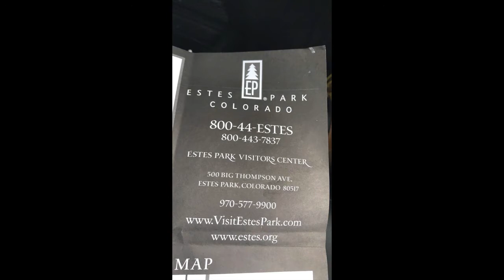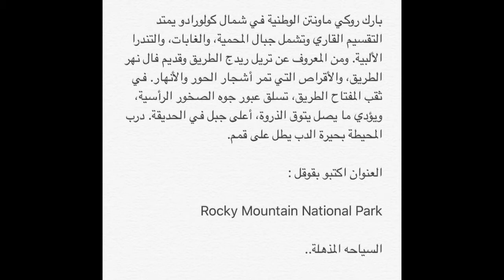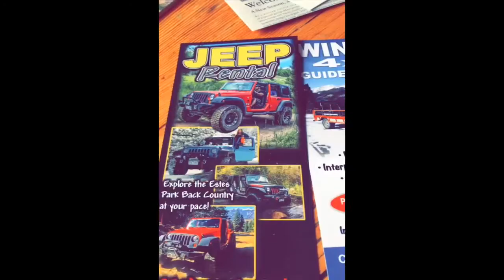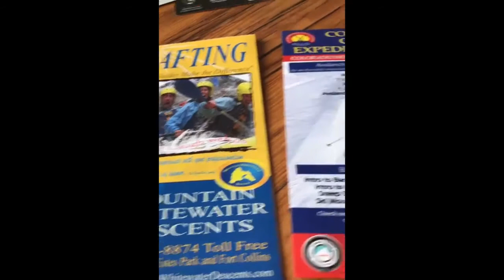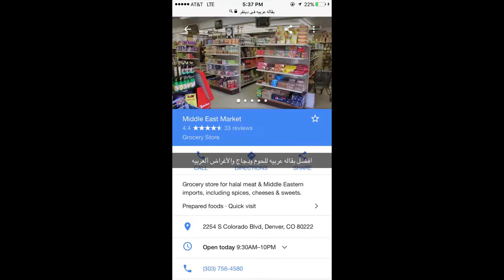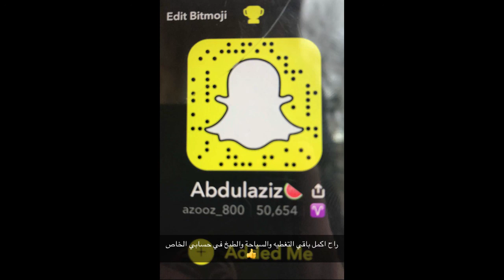السياحة المذهلة | تغطية الأخ عبد العزيز الجابر لقري دنفر في ولاية كولورادو | 2017 Denver in Colorado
شاهد تغطيات أخري تطرقنا إليها سابقا :

السياحة المذهلة | فقرة أرسل صورة تذكار محتفظ فيه مع ذكر اسم الدولة | والله متابعين الحساب لفو العالم
السياحة المذهلة | تغطية الأخت وردا لمنتجع ونتر بارك في غرب دنفر عاصمة ولاية كولورادو الأمريكية 2017